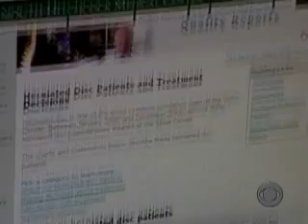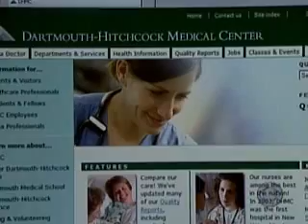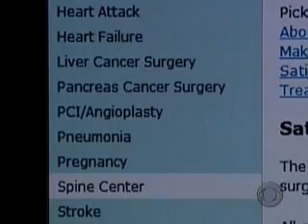Hospital Stats On The Internet (CBS News)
Hospitals and other health care groups are starting to post information on the Web to let consumers rate different medical facilities and procedures. Wyatt Andrews has more. (CBSNews.com)